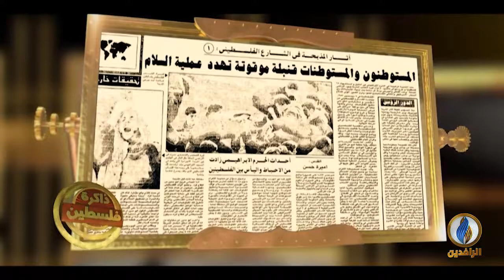ذاكرة_فلسطين | مذبحة الحرم الإبراهيمي عام 1994م